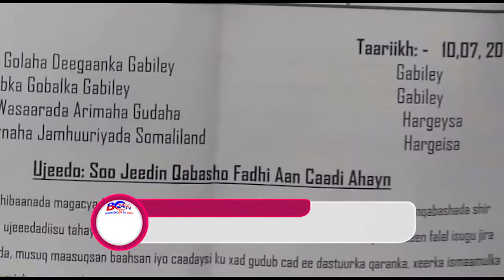DAAWO MAAYIRKA GABILEY OO XILKA LAGA XAYUUBINAAYO KA DIB MARKII LAGU EEDEEYEY MUSUQMAASUQ